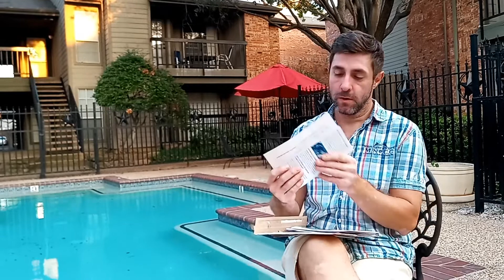13. Пришли Документы в Техас! GREEN CARD USA and SSN - CПАСИБО МИХАИЛУ ПОРТНОВУ!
P.S. Тельняшка и магнитик от нас ))) Магнитик с настоящим янтарем. Тельняшка - оригинальная Балтийского флота.